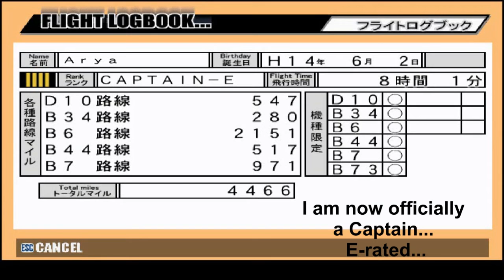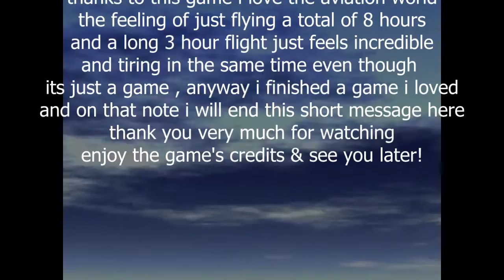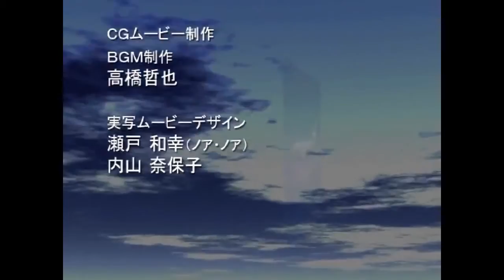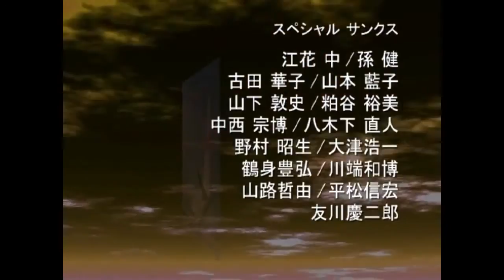Jet De Go! 2 Landing Compilation + Credits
lots of landings here and there... and the final landing didnt go so well though...
*dim audio from early-mid clips because i didnt record with splitted audio mode

"Enjoy your flight in the blue sky" - Jet De Go! 2